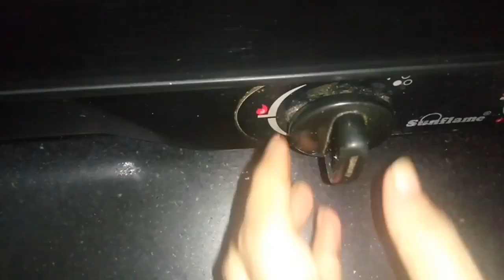DIY Kitchen Cleaner-Diwali Kitchen & Home Cleaning Tips-Homemade Kitchen Cleaner-All in one Cleaner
learn to make your own all in one cleaning liquid. it is very easy and inexpensive to make. it can be used to clean kitchen and home very quickly and easily.

LAVENDER ESSENTIAL OIL: